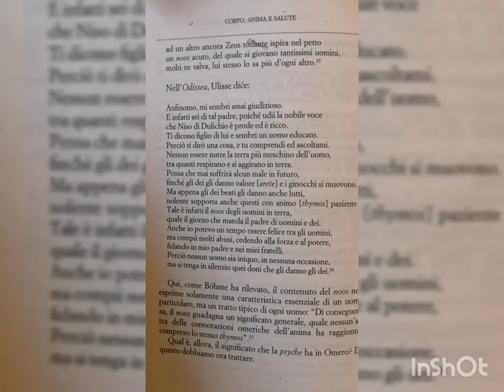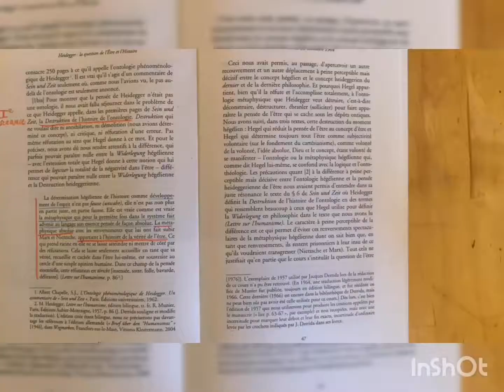Autumn books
Come quando fuori piove